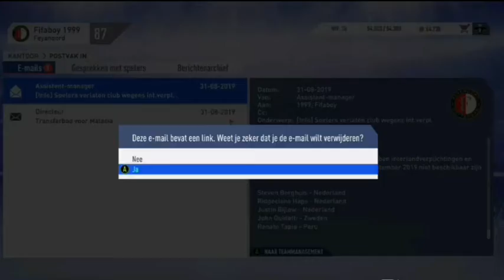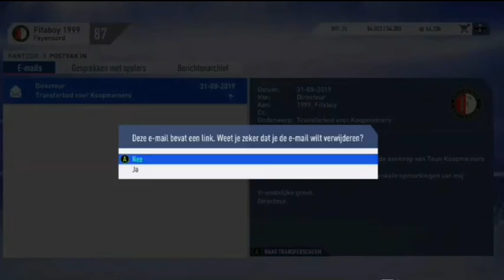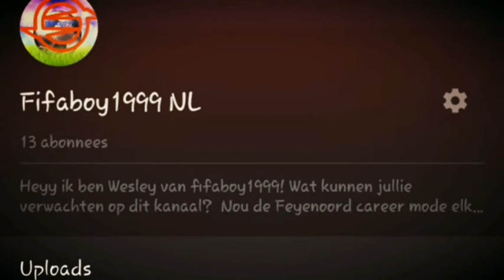KWALIFICATIE CHAMPIONSLEAGUE! FIFA 19 FEYENOORD CAREER MODE #30